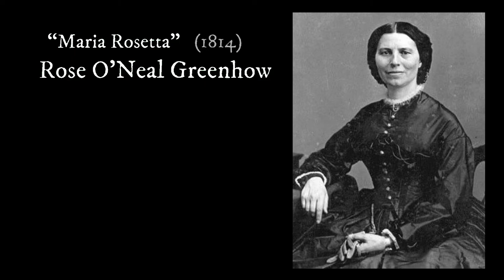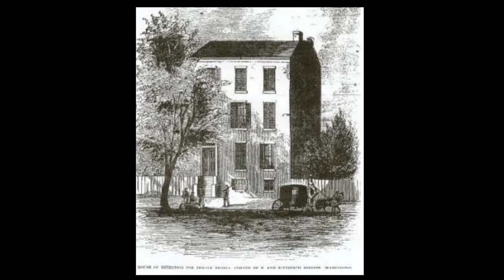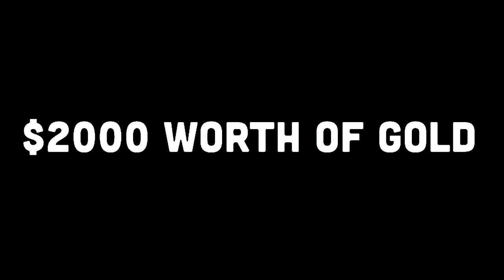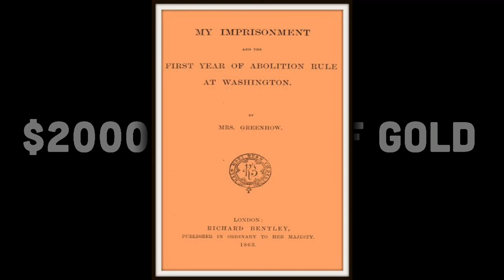Rose O'Neal Greenhow